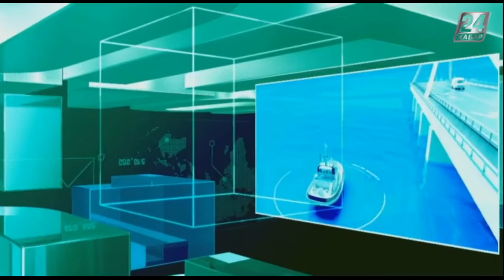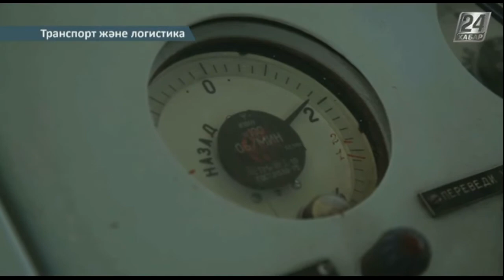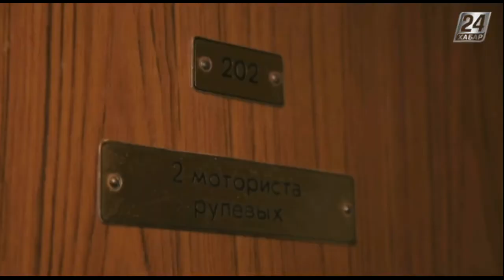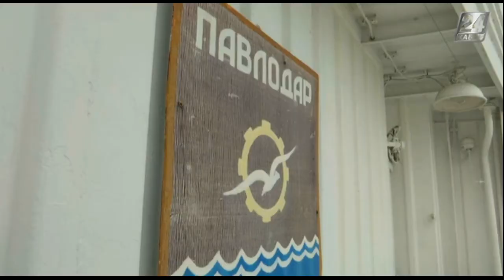Транспорт және логистика. Павлодар өзен порты